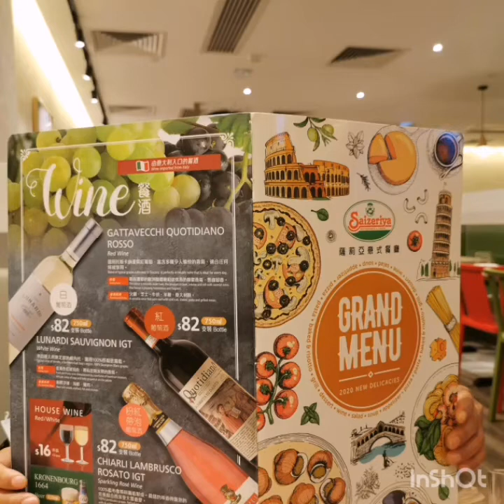Saizeriya Hong Kong, [sunday breakfast with bff Emz Lyn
i will join u back sa kabilang bahay ko, Thank u.